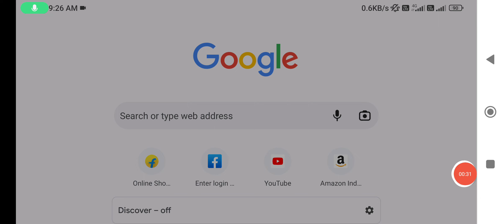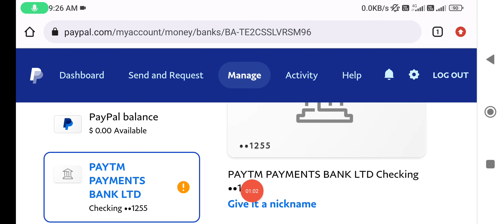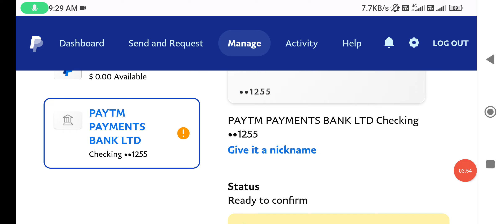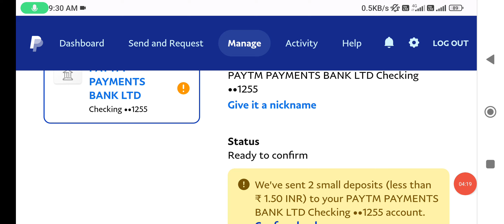paypal account me bank Unverified show || payment receive nhi hoga 2022